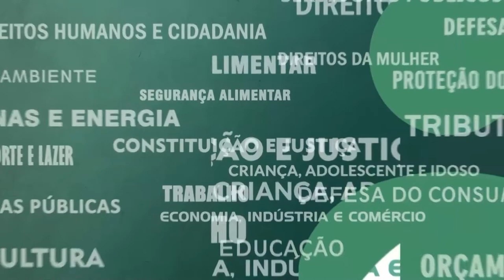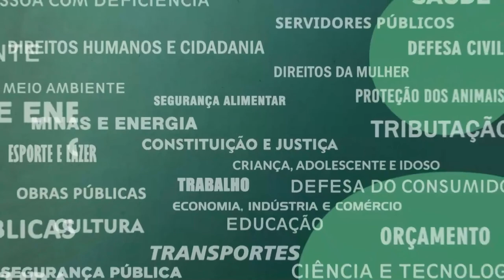Resumo Comissões - Com. Normas Internas - Sabatina Vicente Loureiro e José Fernando Moraes